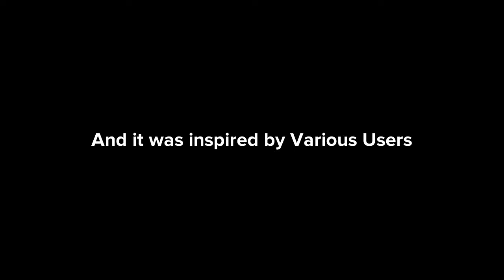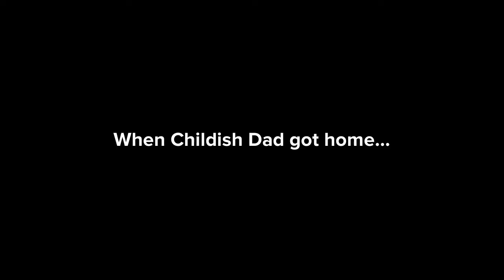Childish Dad turns my house into a McDonald's restaurant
Childish Dad AKA Dave turned my house into a McDonald's restaurant.